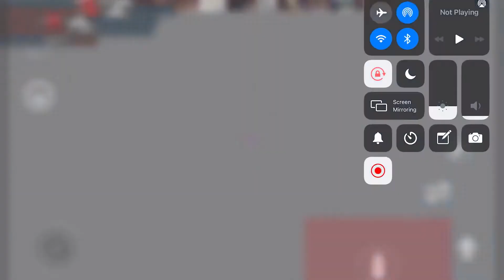Playing Arsenal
Yessir